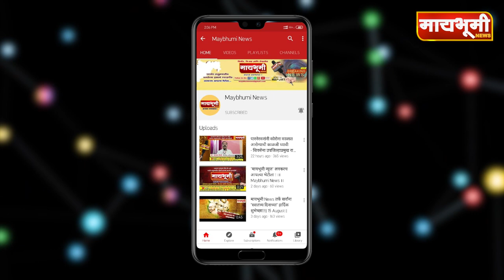सिध्देश्वरवाडीमधे काशिनाथ दाते यांच्या हस्ते रस्त्याचे मजबुतीकरण व डांबरीकरणाचा शुभारंभ..